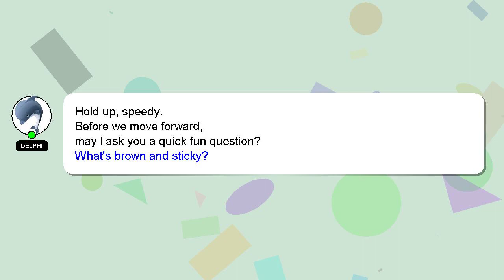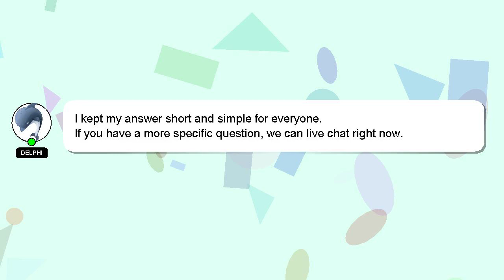How to learn dogs?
A brief presentation of myself, Greetings, my name is Delphi. I am here to assist you in getting the answers you need. - How to learn dogs?

Your answer will be acknowledged and appreciated, and I will 'heart' it as a sign of gratitude.

*2 What we are experimenting :*